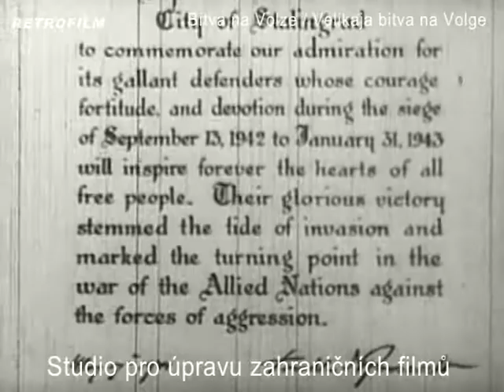Bitva na Volze (1962) - Studio pro úpravu zahraničních filmů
V českém znění: Otakar Brousek, Jiřina Švorcová

Režie českého znění: Radovan Kalina
Vyrobilo: Studio pro úpravu zahraničních filmů